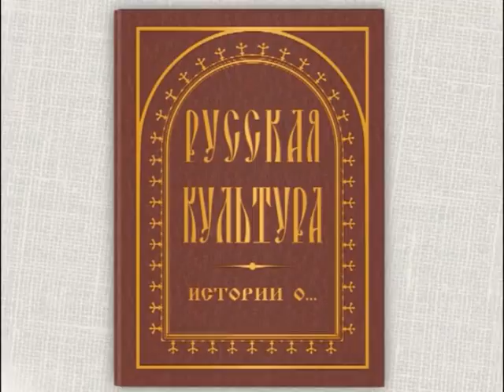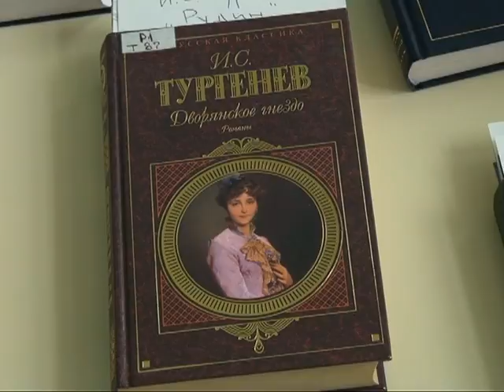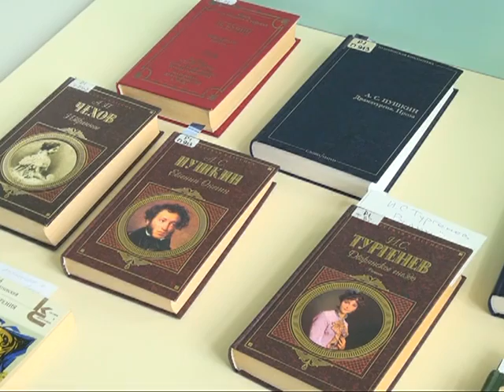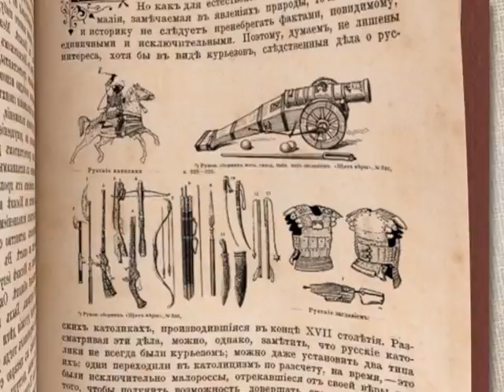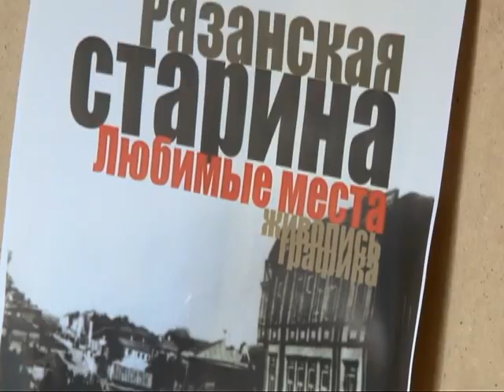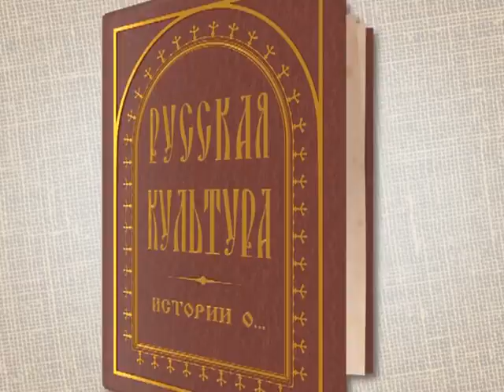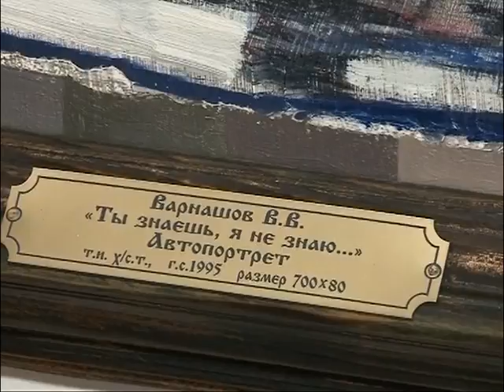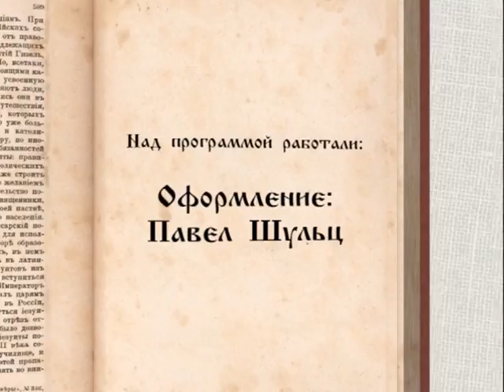Русская культура. Истории о… 11.12.15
Традиции русской живописи хорошо известны во всем мире. В сегодняшнем выпуске мы поговорим о современных последователях великих русских художников, преимущественно о наших земляках-рязанцах. К тому же затронем особую тему в изобразительном искусстве: тему угасающей русской глубинки.